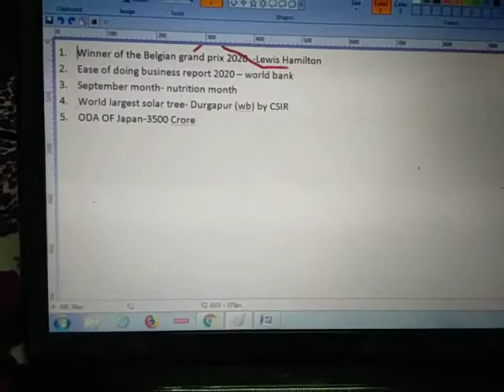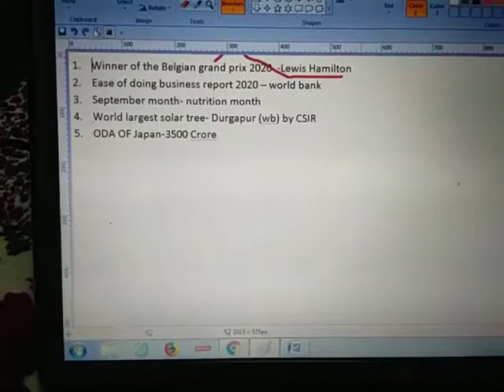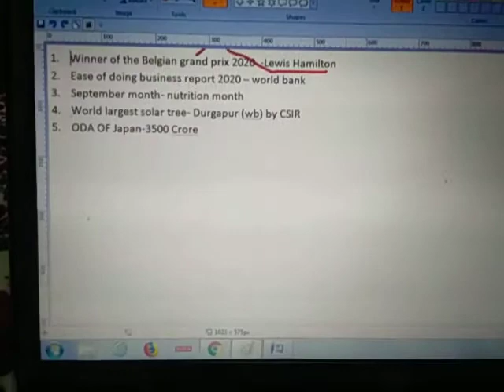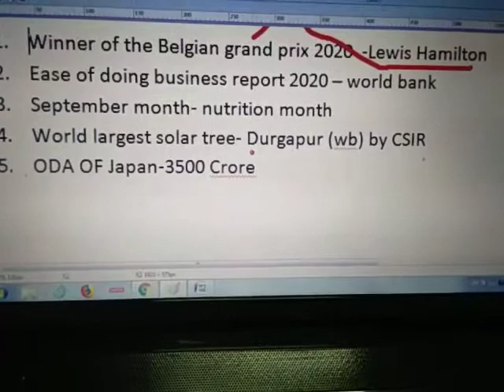Daily current affairs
Top 5 daily current affairs, current affairs, Daily gk, current affair for competitive exams,gk,today gk, ajj di news, ajj Di current affairs,teaching exam gk,